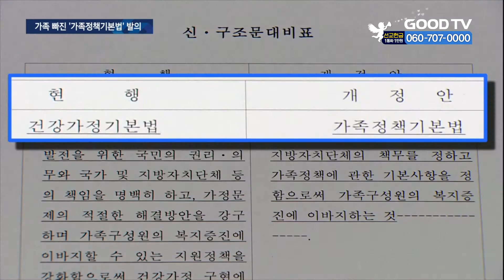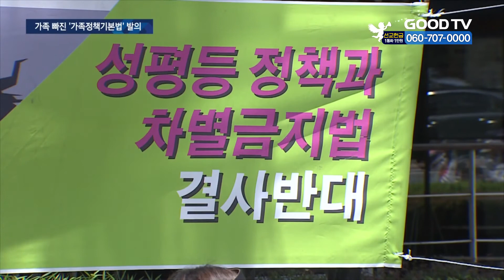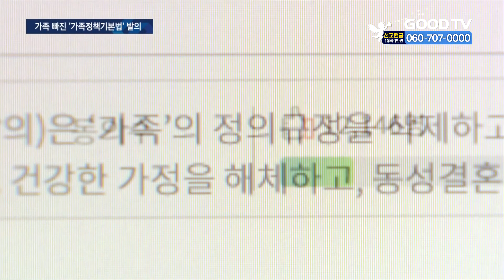가족 정의 삭제한 ‘가족정책기본법’ 논란 우려 [GOODTV NEWS 20201020]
일반적으로 가족하면 혼인과 혈연, 입양으로 이뤄진 사회의 기본단위를 말합니다. 한데 최근 이러한 가족의 정의를 삭제한 '가족정책기본법'이 발의돼 논란이 되고 있는데요. 기존 가족의 개념을 재해석하는 과정에서 차별금지법처럼 자칫 동성혼을 합법화할 소지가 있다는 겁니다. 진은희 기잡니다.

우리나라 헌법 36조 1항에 등장하는 '혼인'의 의미는 남성과 여성 간의 결합을 전제로 하고 있습니다. 가족은 이처럼 남녀 간의 혼인을 비롯한 혈연, 입양으로 이뤄진 사회의 기본단위를 의미합니다. 그런데 지난달 초, 더불어민주당 남인순 의원이 건강가정기본법에서 '가족'에 대한 기존 정의를 삭제한 '가족정책기본법'을 발의했습니다. 취지는 가족의 개념을 확대해 차별이 없도록 하자는 건데, 일각에서는 전통적 가정을 해체하고 동거나 동성혼 등을 '가족'의 범주에 넣을 여지가 있다고 주장합니다. 실제로 해당 법안에는 '누구든지 가족의 형태를 이유로 차별받지 않는다'는 내용이 추가 됐습니다.

(음선필 교수/ 홍익대학교 법과대학)
다양한 가족의 형태를 강조하니깐 가족의 개념을 다른데 해석론으로 맡기게 되고 혹시 우리가 우려하는 사실혼 뿐만 아니라 동성커플도 하나의 가족의 유형으로 보는 게 아닌가.

동성애동성혼반대국민연합 운영위원장 길원평 교수는 해당 법안에서 '모든 국민은 혼인과 출산의 사회적 중요성을 인식해야 하며 국가 및 지방자치단체는 출산과 육아에 대한 사회적 책임을 인식하고 적극 지원해야 한다'는 내용도 삭제된 것을 보고 우려를 표했습니다. 이 변경안이 자칫 남, 여 결합을 의미하는 혼인 개념과 출산에 대한 사회적 기능을 약화시킬 수 있다는 겁니다.

(길원평 운영위원장 / 동성애동성혼반대국민연합)
가족해체 예방하는 것을 막기 위해 지방자치단체가 노력을 한 조항을 없애버리고 혼인과 출산의 중요성을 강조하는 점도 삭제합니다. 그래서 현재 한국사회가 저출산 문제로 어려움을 겪고 있는데 이런 것들 다 무시하는 결과를 낳고...

이와 관련해 국회청원 홈페이지에는 교계와 시민단체 주도로 ‘건강가정기본법 일부 개정안’을 반대한다는 내용을 담은 국민청원이 잇달아 올라오는 상황입니다. 내달 12일까지 10만 명 이상이 동의하면 국회 소관위원회에 회부돼 본회의 상정 여부가 최종 결정됩니다.

GOODTV NEWS 진은흽니다.

* 방송시간
 GOODTV NEWS

● 본방 : 월 ~ 금요일 21:50
● 재방 : 화 ~ 금요일 06:50  /  토요일 06:00
● 삼방 : 화 ~ 금요일 12:00   /  토요일 14:00

* 시청방법

- 위성TV: KT 스카이라이프 193번